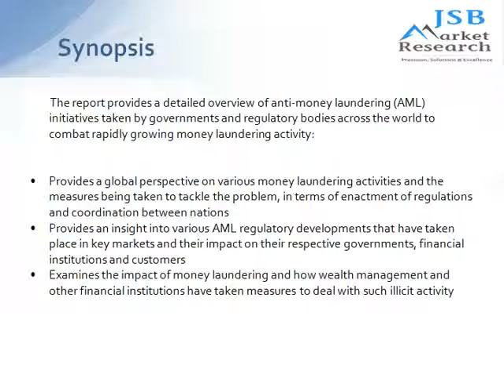2020 Foresight Report: The Impact of Anti-Money Laundering Regulations on Wealth Management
The report provides a detailed overview of anti-money laundering (AML) initiatives taken by governments and regulatory bodies across the world to combat rapidly growing money laundering activity.